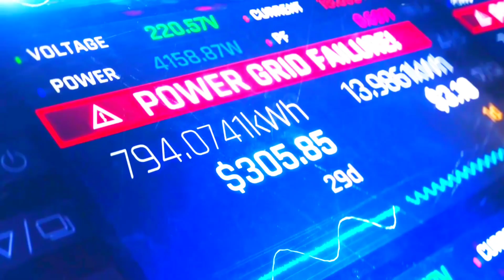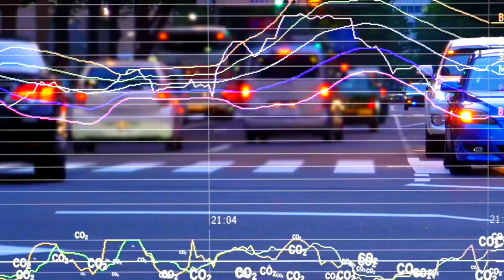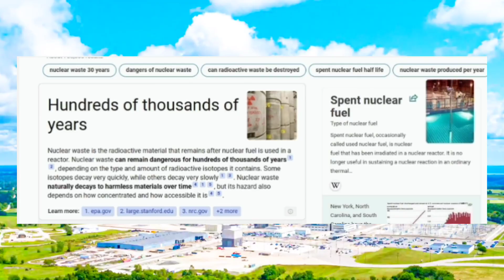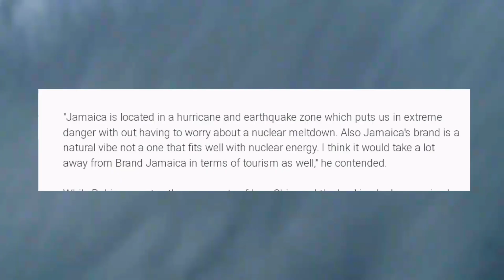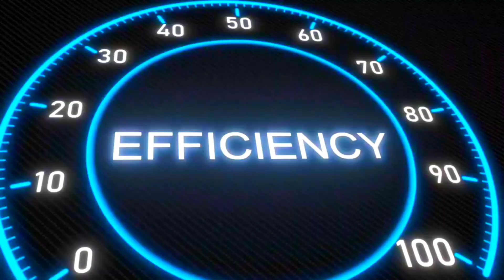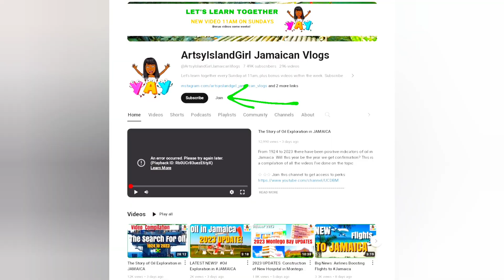JAMAICA planning to go NUCLEAR? ● PROS & CONS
Wait! Is Jamaica planning to go nuclear?
Nuclear energy, harnessed through the process of nuclear fission, has long been a subject of debate and controversy. While it has the potential to provide a significant source of clean and reliable energy, it also comes with a range of advantages and disadvantages that must be carefully considered. In this video we will explore the advantages and disadvantages of nuclear energy, offering a balanced perspective on this critical energy source.

5. $1 BILLION RENOVATION PLANNED

Do you want a video created for your business that can be used on your own channel or website, etc.? Please get in touch.

❤ I wish you everything you wish for me, multiply it by ten and give it right back to you! ❤